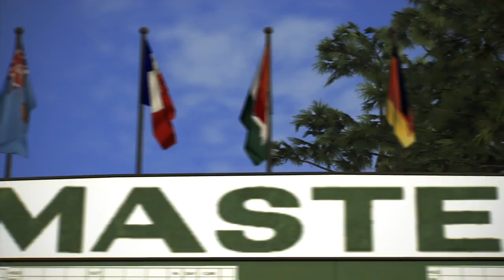Tiger Woods PGA TOUR 14 | Launch Trailer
Tee off against golf's greatest icons to rewrite Majors history. Tiger Woods PGA TOUR® 14 and Tiger Woods PGA TOUR® 14:The Masters Historic Edition are out now with both editions paying homage to golf's rich history and legendary golfers through an all new game mode, Legends of the Majors featuring six different eras of golf and period specific equipment, night golf and for the first time in franchise history the chance to go for the Grand Slam by playing historical events in all four majors.